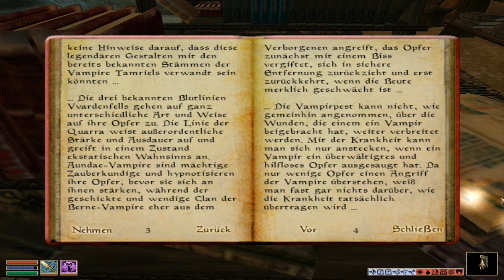Lets Play Morrowind #172 - Geheimnisse um Vivec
Nach getaner Arbeit bleibt nur noch eine Vampirquest übrig und zwar die Heilung vom Vampirismus. Ob wir in Vivec irgendwelche Hinweise darüber bekommen?